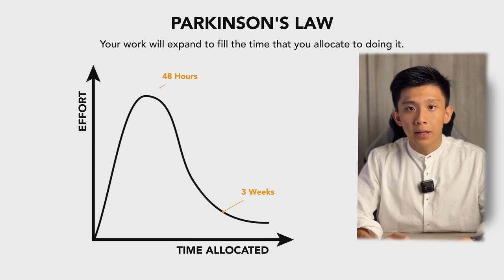I Saved $10k As A STUDENT (Here's How)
5 Tips on how I saved so much money AS A STUDENT.

🚀 DESCRIPTION:
In this video, I'll share 5 potent strategies that have significantly boosted my savings and enhanced my money management skills as a student over the past three years. From battling rising living costs to resisting the temptations of an online shopping world, I understand the hurdles to saving. With 61% of US adults living paycheck to paycheck and 34% of UK adults having less than £1,000 in savings, it's evident that effective saving strategies are crucial. Join me as I unfold these practical and transformative tactics, from leveraging Parkinson's Law in your finances to embracing saving technology and minimizing recurring expenses. Let's embark on this journey to financial mastery together!

🔍 WHAT'S INSIDE:
- Introduction to the challenge of saving money in today's economy.
- 5 strategic approaches to supercharge your savings and refine your money management:
- Applying Parkinson's Law to your finances.
- The benefits of planning ahead and avoiding last-minute decisions.
- How saving technology can align your spending with your financial goals.
- The importance of conducting a yearly financial review.
- Tips for minimizing recurring expenses to maximize savings.
- Invitation for viewers to engage by sharing their savings progress and tips in the comments.

🎞️ TIMELINE:
0:00 Introduction
0:19 Alot of people are not saving, are you?
1:03 Budgeting Strategy 1
2:10 Budgeting Strategy 2
2:55 Budgeting Strategy 3
3:33 Budgeting Strategy 4
4:12 Budgeting Strategy 5